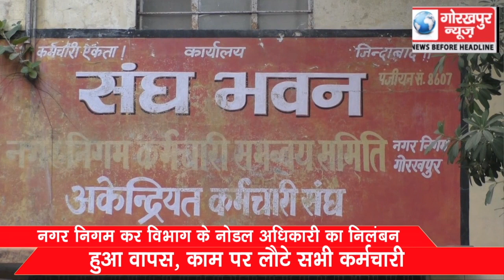नगर निगम कर विभाग के नोडल अधिकारी का निलंबन हुआ वापस, काम पर लौटे सभी कर्मचारी